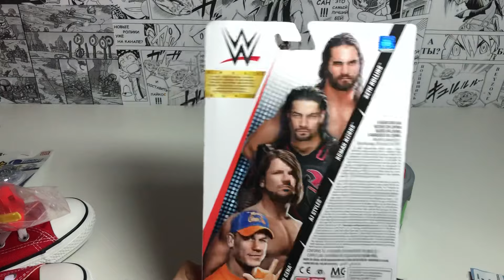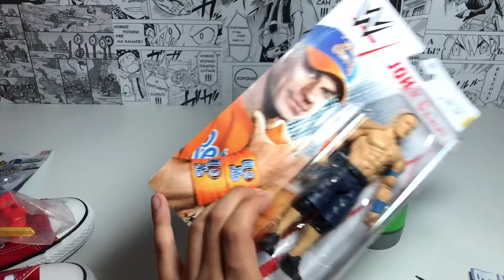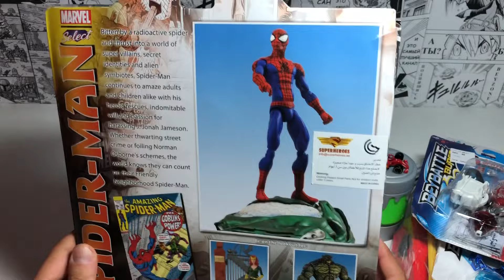TREASURE X / TAKARA TOMI / JOHN CENA / СУВЕНИРЫ ИЗ ДУБАЯ